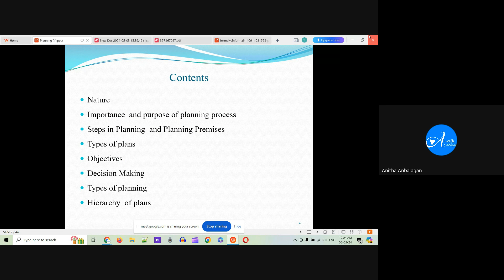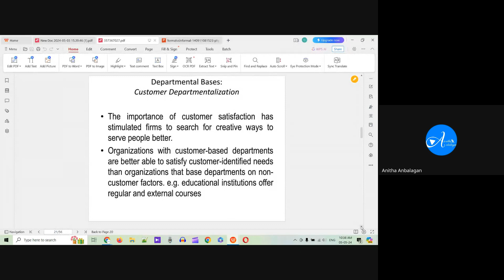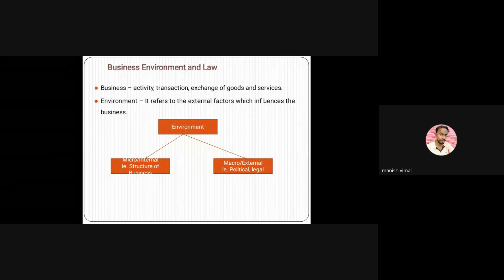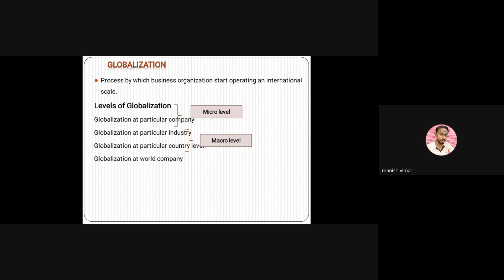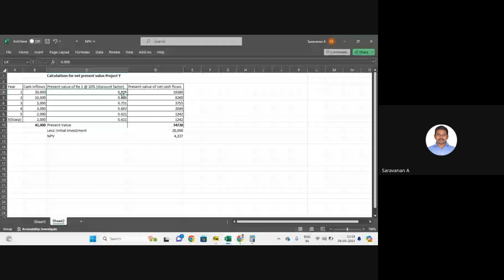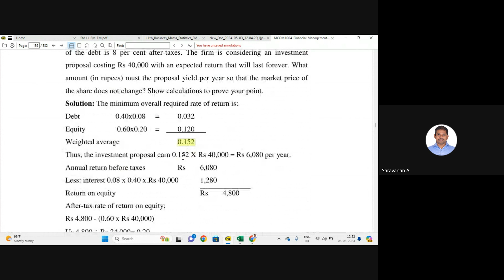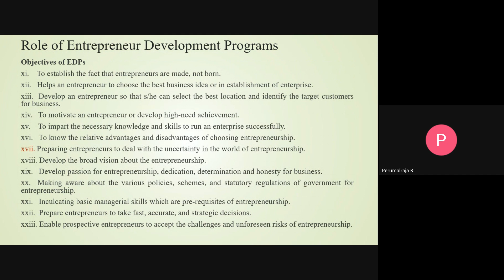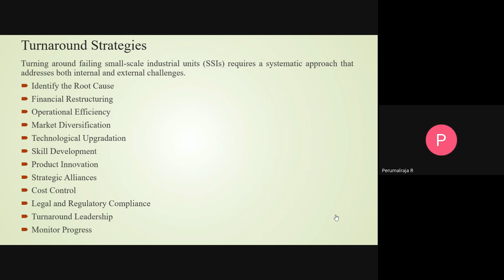PCP Classes for MCom I Year Academic year 2023 & Calendar Year 2024